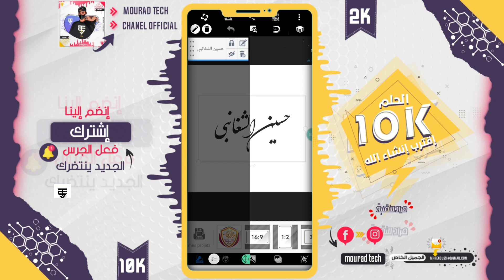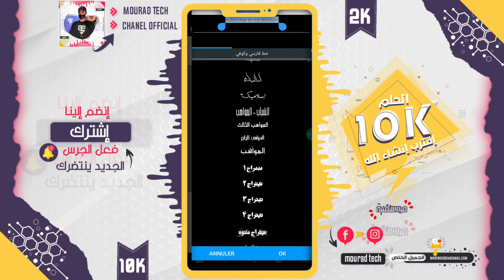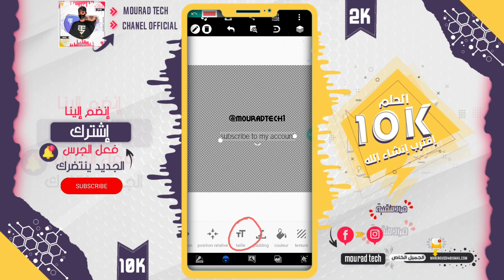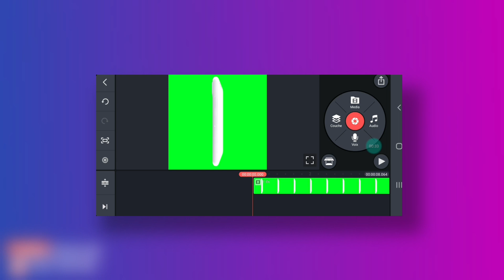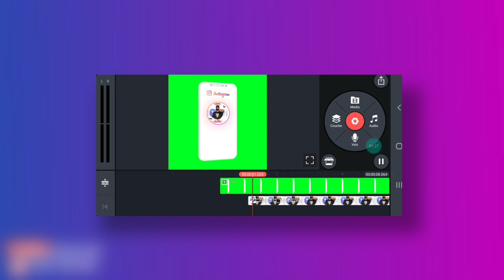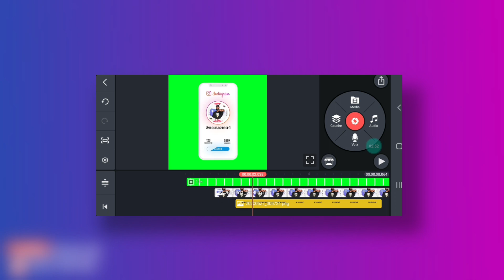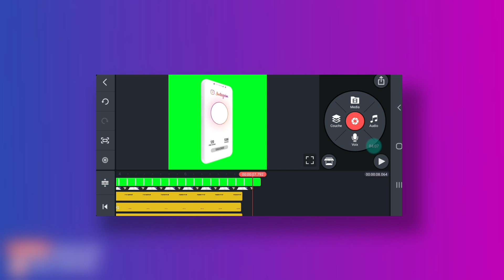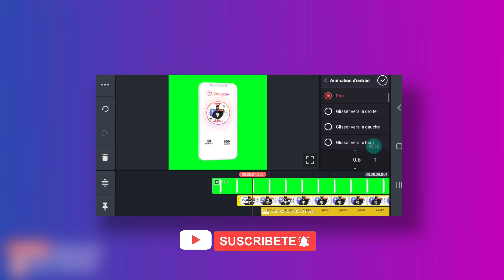تصميم كروما مواقع التواصل الإجتماعي❤ كروما instagram من هاتفك🔥 📲|kinemaster مهكر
● ▪︎ الوصف ▪︎ ●

🔹️مرفقات الشرح:📁👇

✔رابط قناة يوسف❤🔥

🔹️طريقة عمل لوجو فري فاير👇🔥

🔹️رابط الكروما👇🔥

.■الكلمات المفتاحية■.